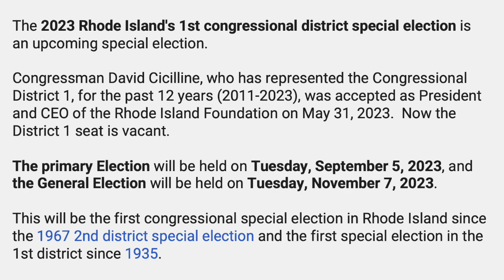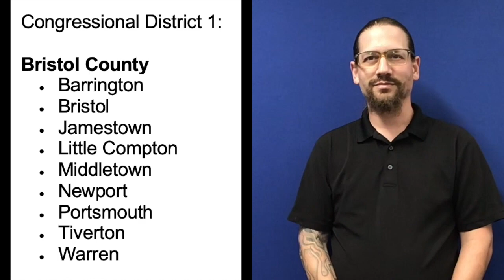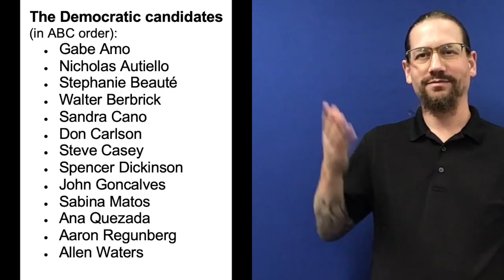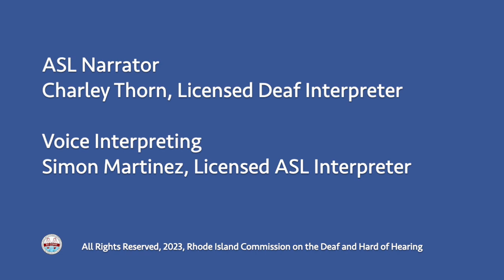RI Congressional District 1 Special Election on September 5, 2023 (ASL, CC) (Aug. 5, 2023)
RI Congressional District 1 calls for a Special Primary Election on September 5, 2023. Congressman David Cicilline (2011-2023) representing District 1 accepted the President and CEO position with Rhode Island Foundation. David began his new position on May 31, 2023.

Are You a Registered Voter?  The video explains the voting process for the registered voters living in Congressional District 1.  And if you ARE NOT a registered voter, the video explains how you need to register to vote by August 6, 2023, before you vote at the Primary election on September 5, 2023.